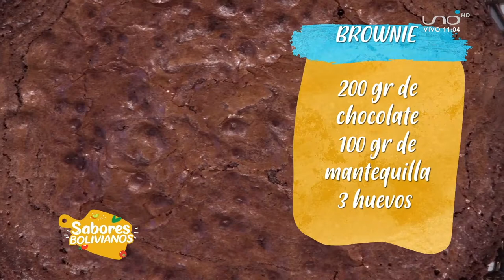Día mundial del brownie - Alejandro Serrate